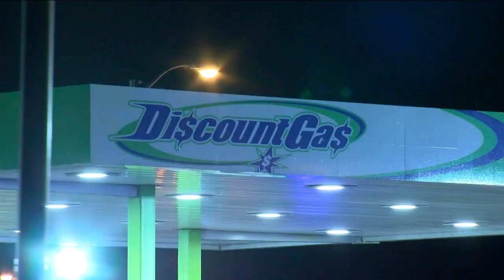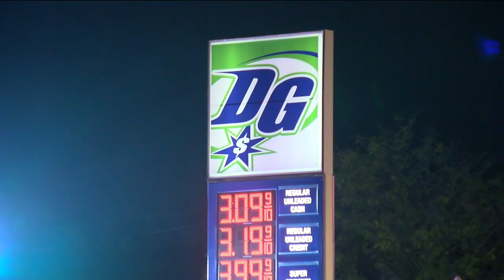54-year-old shot and killed at Milwaukee gas station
A 54-year-old person was shot and killed near Appleton and Hampton in Milwaukee Friday morning, police said.